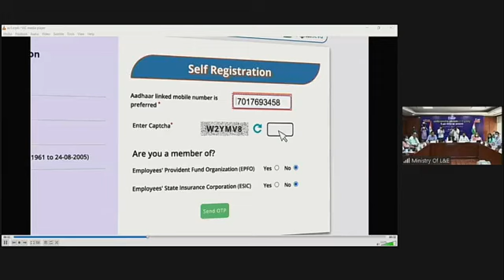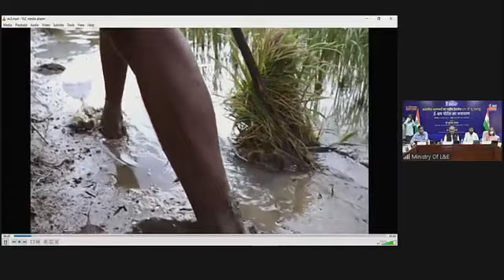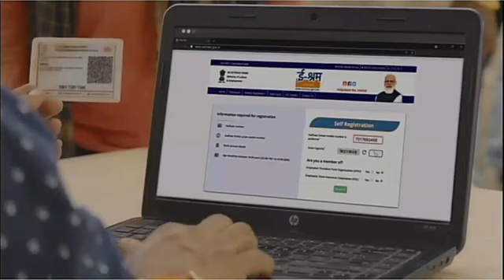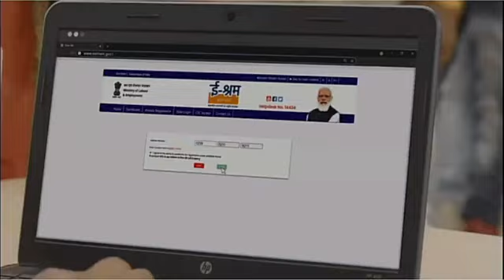Live Coverage | Launch of e-SHRAM Portal | National Database of Unorganised Workers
Live Coverage of Launch of e-SHRAM Portal-National Database of Unorganised Workers